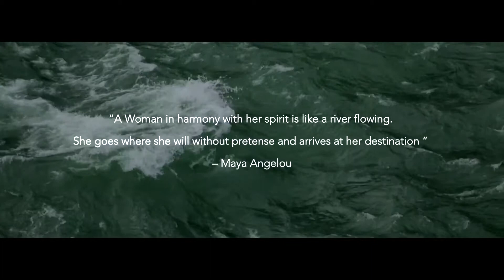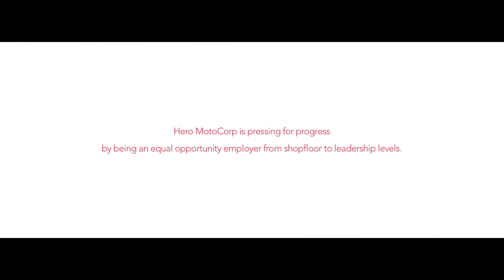Sapna, A True Story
Director- Dhruv Grover